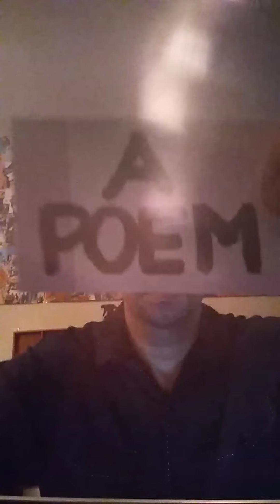Brian K. - Videopoem #3: "Catalogue", 04.22.20